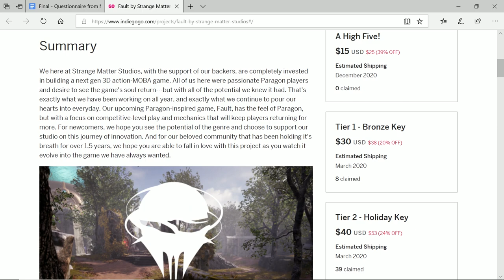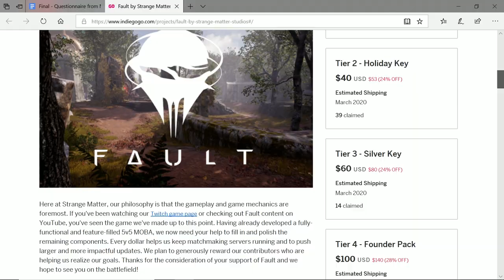Weekly Update for Paragonish Games